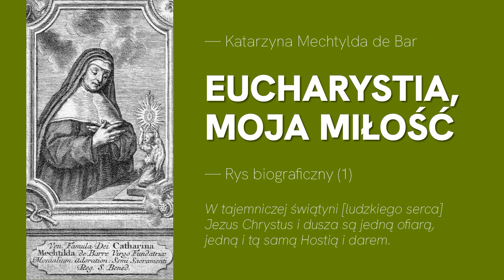Katarzyna Mechtylda de Bar "Eucharystia, moja miłość". Rys biograficzny (1)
Katarzyna Mechtylda de Bar (1614–1698), mniszka benedyktynka, założycielka Instytutu Benedyktynek od Nieustającej Adoracji Najświętszego Sakramentu (w Polsce zwanych sakramentkami). Jedna z ważnych postaci francuskiego „złotego wieku”. Obecnie trwa jej proces beatyfikacyjny.

📚 Biografia Katarzyny Mechtyldy de Bar "O prawo dla Boga. Spotkanie z Matką Mechtyldą de Bar"

🎧 Czytają:
Szymon Hiżycki OSB, opat tyniecki
Dominika OSBap, sakramentka warszawska
Joanna, oblatka OSBap
Katarzyna, oblatka OSBap

Pozdrawiamy
Wydawnictwo Benedyktynów TYNIEC